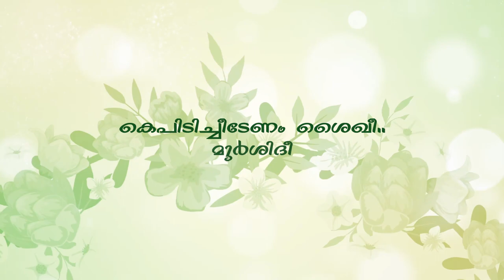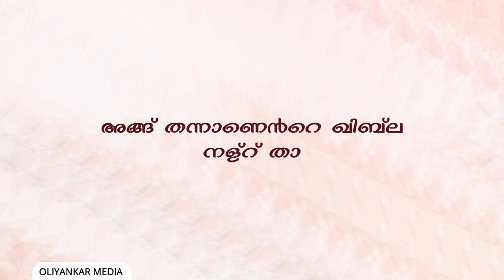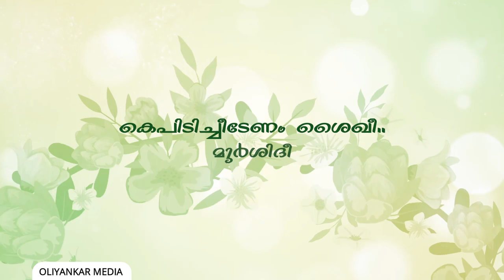Latest Madhu song|KAIPIDICHEEDANAM SAYYIDEE|Haris Azhari